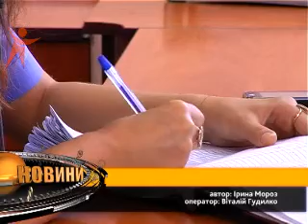News Sfera 130808